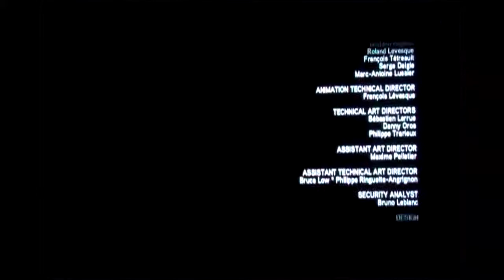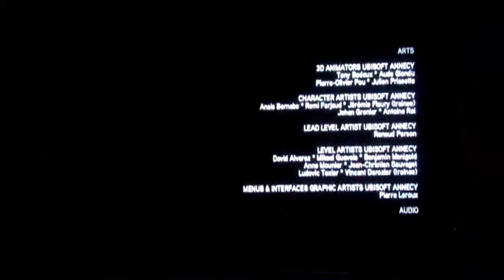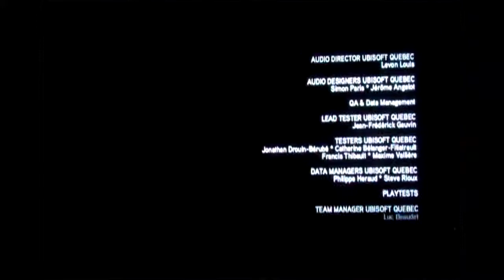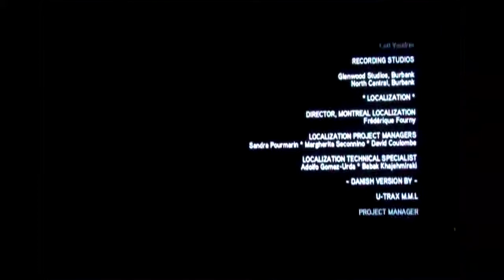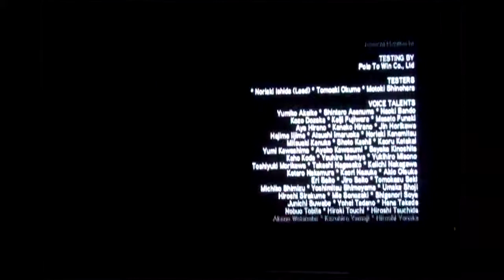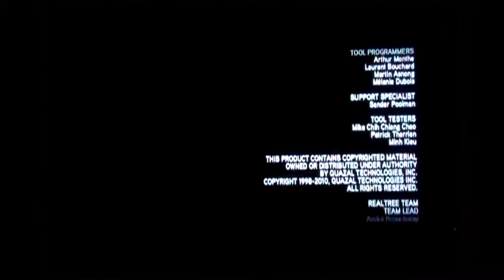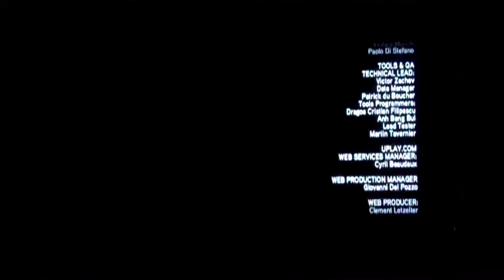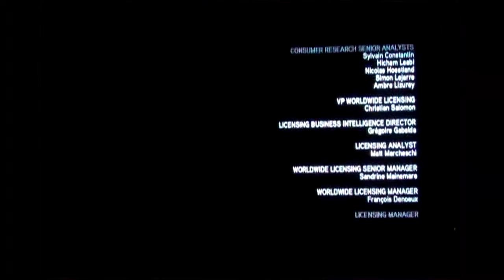AC Brotherhood Speedrun part 79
Part 79. Final cutscene and beginning of the credits. Ending part 1/2